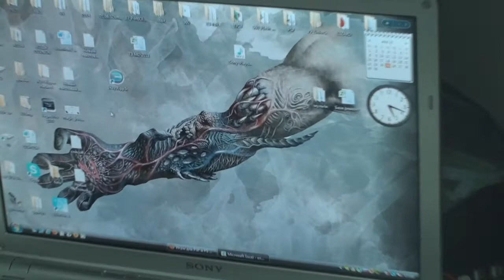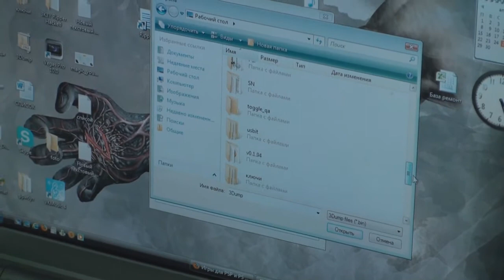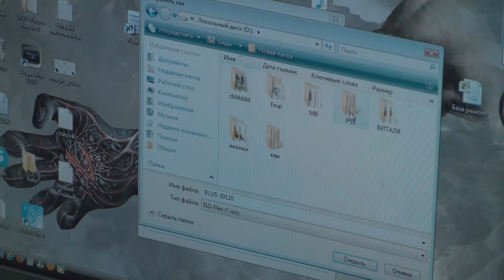3k3y Ripper Создаём ISO образы игр PS3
3k3y. Инструкция по созданию ISO образов с помощью 3K3Y Ripper
3k3y. The instruction on creation of ISO of images by means of 3K3Y Ripper